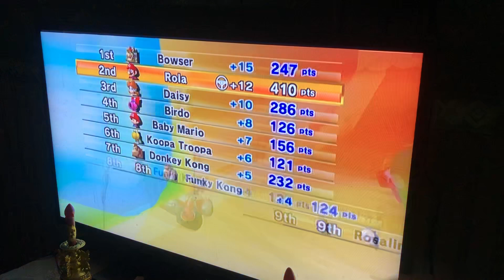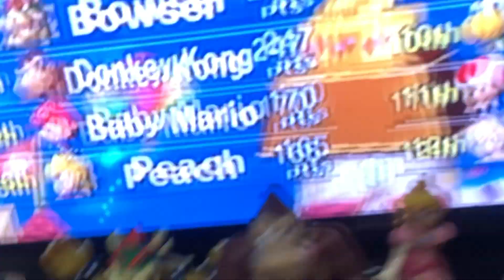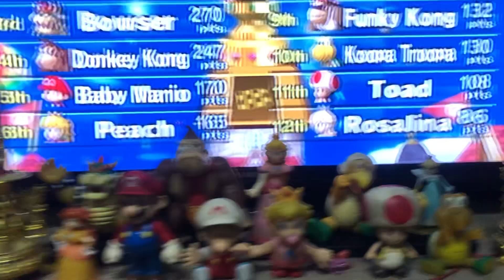Mariokart wii livestream on March 18, 2024 (finale)